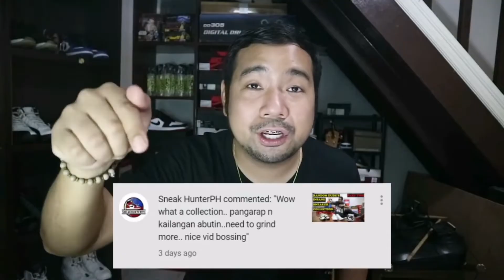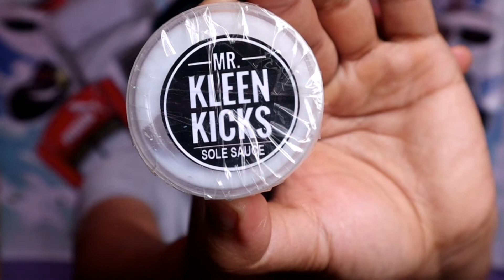Mr. Kleen kicks Shoe Cleaner Product Review | Sneaker Cleaning Vlog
ORDER NA KAYO

Mechanics for mr kleen kicks shoe cleaner
3. POST YOUR DIRTIEST SNEAKER ON IG AND TAG ME @SNEAKHUNTERPH
4 FOLLOW IG : @MRKLEENKICKSNOMYS
5.SEND ME A SCREENSHOT OF YOUR POST

1SET FOR 2600SUBS
1SET FOR 2700SUBS
1SET FOR 2800SUBS

FOR SNEAKER RELATED PRODUCT REVIEWS YOU CAN SEND IT TO

Esmamerr Guerrero
LBC Waltermart Makiling branch

(AS OF UPLOADING THIS WE ARE 2428SUBS SO 72(SUBS TO GO)BEFORE WE WILL DRAW THE RAFFLE ..

PHILIPPINE EXCLUSIVE
₱5000 SNEAKER SHOPPING

3) COMMENT YOUR SHOE SIZE IN US WITH SNEAKHUNTERPH KEEPHUNTING + your IG ACCOUNT
5.SCREENSHOT YOUR COMMENT AND DM ON MY INSTAGRAM ACCOUNT
6 SHARE MY VIDEOS